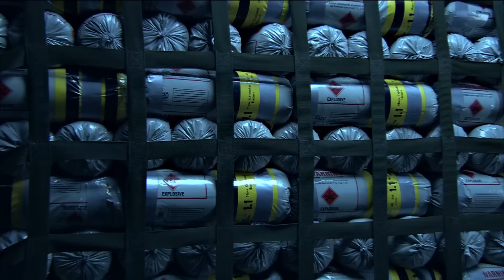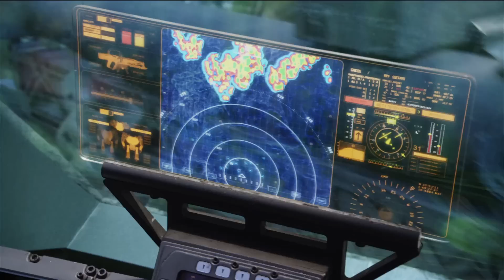Костюмы У.М.П. из фильма Аватар Джеймса Кэмерона (функции, вооружение, особенности)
Усиленные мобильные платформы 6 серии или просто бронекостюмы УМП ("AMP" suit), произошли от самых первых боевых экзоскелетов, применявшихся на Земле ещё в середине 21 века, за 100 лет до событий фильма Аватар (Avatar). Участвуя в многочисленных военных конфликтах, в различных климатических условиях – от Арктики до джунглей и пустынь, Экзоскелеты на протяжении десятилетий постоянно дорабатывались и совершенствовались.
Коренное население планеты – На'Ви – придумало костюмам УМП свои названия, которые дословно можно перевести как «щит, который ходит» и «ходячий не демон».
В данном видео вы узнаете о применении костюма на планете Пандора (Pandora), а так же о функциях, вооружении и особенностях УМП.

Информация взята из:
1) Фильм "Аватар".
2) Энциклопедия "Гайд по выживанию на Пандоре".
3) Официальная энциклопедия на сайте фильма.
4) Прочие источники, включая интервью с режиссером.